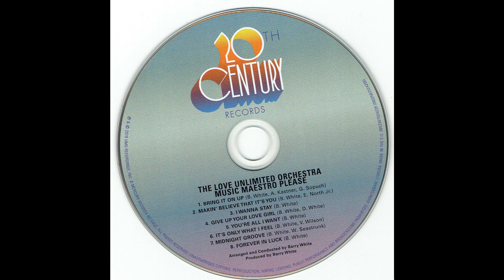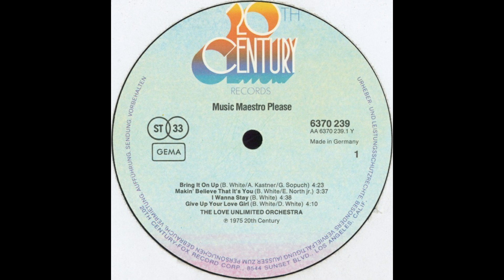The Love Unlimited Orchestra - MUSIC MAESTRO PLEASE (Bring it on up) - 1975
The Love Unlimited Orchestra fue una orquesta de música soul, R&B y disco creada por el productor y compositor estadounidense Barry White, como una agrupación de músicos de sesión destinados a proporcionar apoyo musical para White y su recientemente creado trío vocal femenino Love Unlimited, pero tras el éxito del lanzamiento de su sencillo instrumental, Love's Theme, White decide lanzar la orquesta como una entidad propia y componer álbumes completos de forma regular, completando un total de 10 álbumes durante el período de vigencia de la agrupación.
La orquesta consistía en una sección rítmica fija con una batería, un bajo, un piano (a veces tocado por Barry White) y hasta 5 guitarras que a menudo ejecutaban complicados patrones musicales. Detrás de la sección rítmica, se encontraba la sección de cuerdas con los instrumentos clásicos, una sección de vientos y una de metales.
El sonido que Barry White imprimía en la orquesta se convirtió, junto con su voz y sus letras, en su sello característico, evolucionando de un sonido completamente instrumental en su primer álbum, Rhapsody in White (1974), con un marcado estilo R&B y Disco, hasta un sonido más Dance en su álbum "Let 'Em Dance (1981), y un sonido más electrónico y sintético en Welcome Aboard y (1981) su álbum final, Rise (1983).